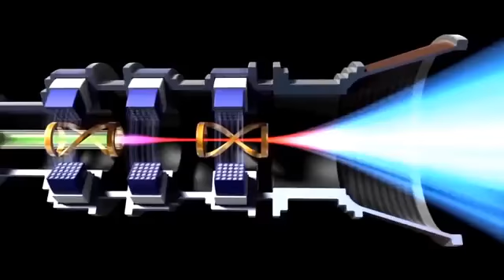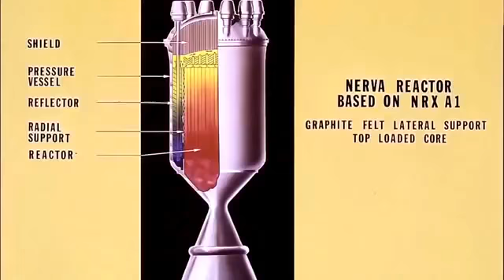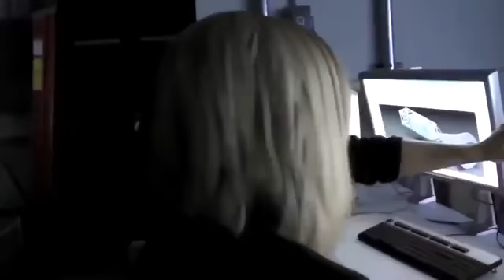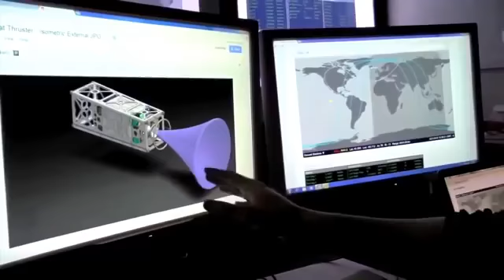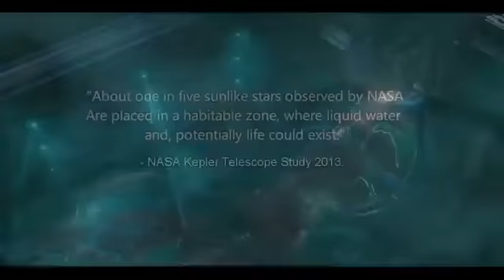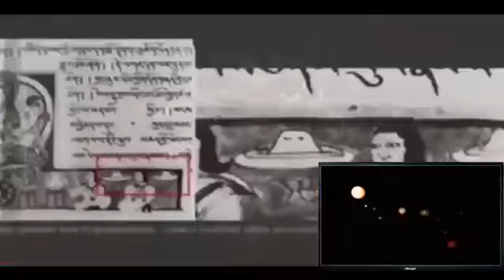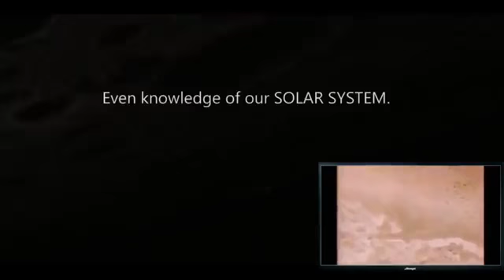Plasma Energy The Future of Space Travel & Documentary HD 2017